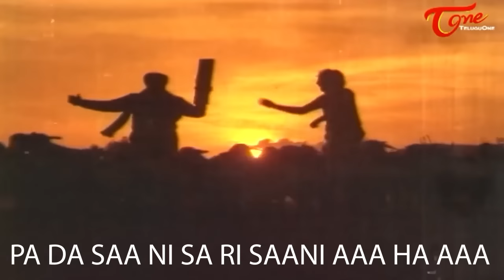కీరవాణి... | Keeravani Lyrical Song from Anveshana Movie | Karthik | Bhanupriya | Old Telugu Songs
Watch Keeravaani Video Song with Lyrics from Anveshana Movie, Starring Karthik, Bhanu Priya. Directed by Vamshi and Produced by Kamineni Prasad, Lyrics Veturi Sundararama Murthy Music Composed by Ilayaraja.